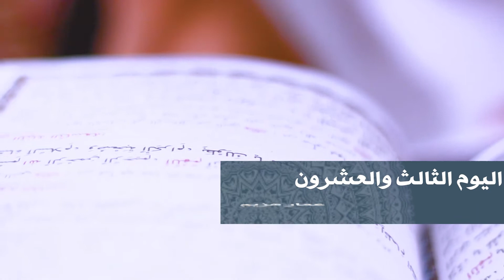دعاء اليوم الثالث والعشرون من شهر رمضان -الرادود عمار هزيم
بصوت: القارئ عمار هزيم
في جامع جدحفص

تصوير:
سيد مهدي المشعل
سيد رضا الماجد
عبدالحي المدني

الهندسة الصوتية
حسين يوسف

مونتاج:
حسين يوسف
محمد مصطفى

شكر خاص لكل من:
إبراهيم علي عباس
حميد الخياط
محمد الفور
محمد موسى